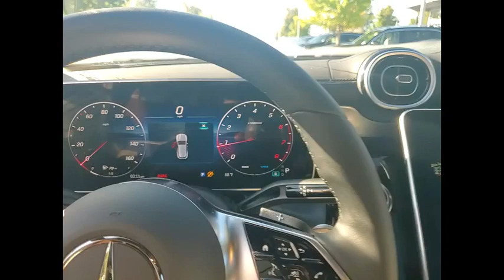2025 Mercedes-Benz GLC GLC 300 4MATIC St. Charles IL 25038